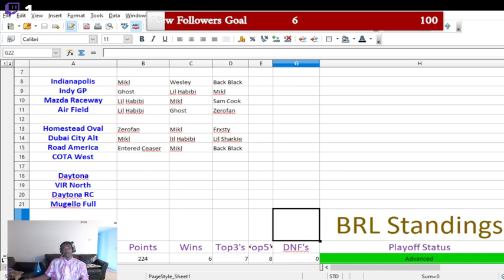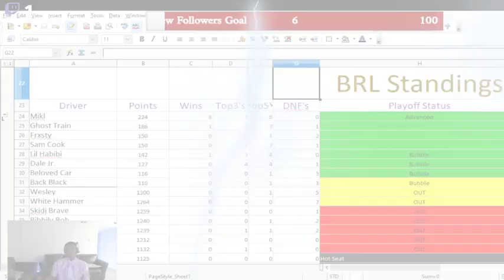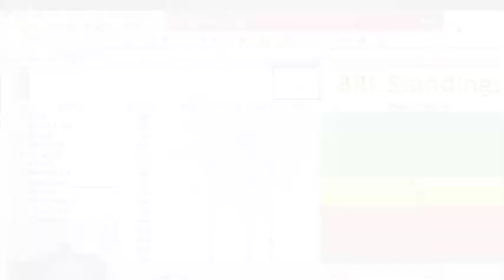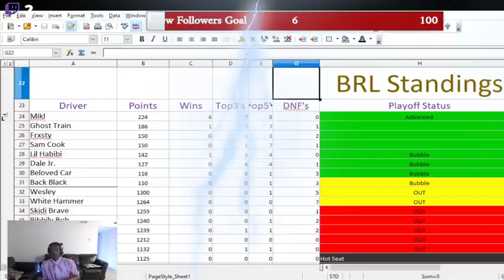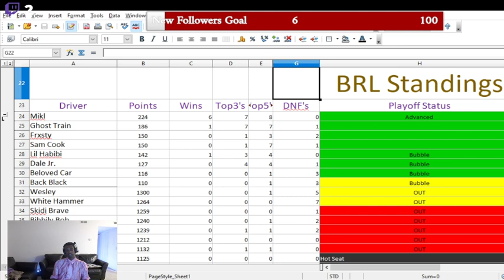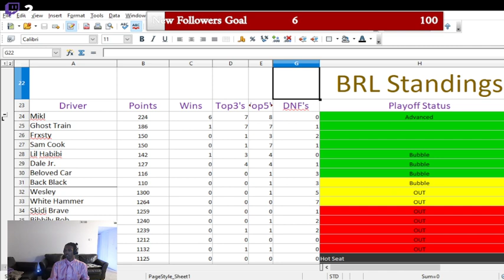BRL S3 Speed Report Episode 12!!!!!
BRL Speed Report episode 12 from the Twitch Monster27 studio.

This episode discusses the chances of the drivers currently not locked into the championship 4, to get in.

In studio with me is rookie driver Mikl and BRL analyst Speedy Driver!